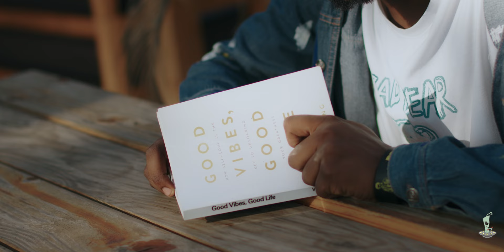Mic Mash - Macheza (Visualizer by Seany Films)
Ndimafila Good Vibes

Macheza is a single off my upcoming album and is available everywhere.
Beat By Jonstard
Recorded by Audio Produced by Jonstard, Tsaka107 & Manifest
Video Produced By @seanyfilms_
Director: @micmash265 & @seany_mandala
Director Of Photography: @synergy_photography.
Gaffer: @gafferman_
Screenwriter: @micmash265
Editor: @seany_mandala
Colorlist: @colorist_films_3,
Color Company: @colorist_films_3
Equipment: @kbg_nyalimuzik

Lyrics
Yeah
Ndimakonda Macheza a real siza fakery
Kupanga doe (dough) every day ngati bakery
Sindiona nkhope mafila good energy
Keep it real with me sinfuna ma frenemy
I've seen it all before
Anzanga tryna hit up on my girl
Kumbali ngati ndi anthu abhoo
Kumawaona ngati ndi a bro
Kumbali akutiika ma brawl
Ndinkakonda kwambiri
Ambiri pano anasanduka mbiri
Mistake simachitika kawiri
Po hater ndi akatswiri
Ma bro ama side awiri
Makondwa ine nkamanvela Maury

I can't force no one to love me or hate me
Chilichonse ndimene waimvelera
Not my fault if you don't like me or hate me
Sindingakomele nonsenu sine sugar
Only need good vibes
Good vibes
Good vibes ndiyomwe ndimafila
Good vibes
Ndimafila good
vibes vibes vibes vibes vibes vibes
Ndimafila good
Ndimafila good vibes

Kodi nakulakwila chani?
Bwanji mumango hater man?
Mumakondwa ndikamafila pain
Kumva kuwawa ndikupeza ma win
Why jealousy?
Clap for others nthawi yako ikubwela aiseee
Macheza anga ine samaona status
Ghetto olo ding dong bola uli nice

Chilichonse ndimene waimvelera
Good vibes
Good vibes
Ndimafila good
Ndimafila good
Ndimafila good vibes

Ndimafila good vibes
Ndimafila good vibes
Ndimafila good
Ndimafila good
Ndimafila good vibes